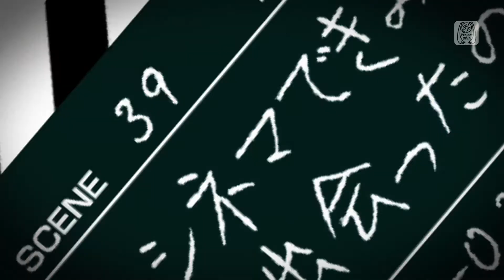Paris Movie Girl [Len & Neru]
◆ Request by LeNeru Forever